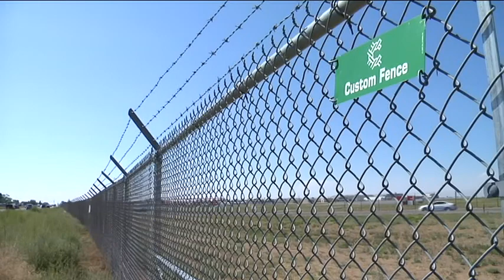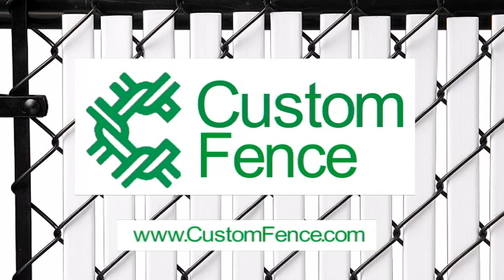Hill AFB Trusts Us - Custom Fence Company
Dave Davis talks about Custom fences at Hill Air Force Base in Northern Utah.

Since 1971 Custom Fence has been serving Northern Utah and the surrounding area with the highest quality residential and commercial fencing services.
We deliver only the highest quality of wood, vinyl and steel fence products, installed by professional fencing contractors at competitive pricing.
Our reputation for high quality construction and superior products, on time and within budget is unmatched.

2045 N. Main St
North Logan, Utah

293 N 650 W Kaysville, Ut